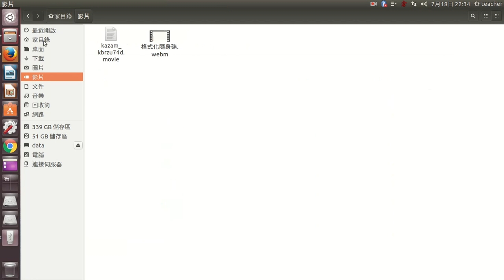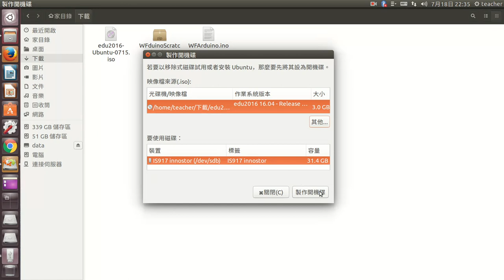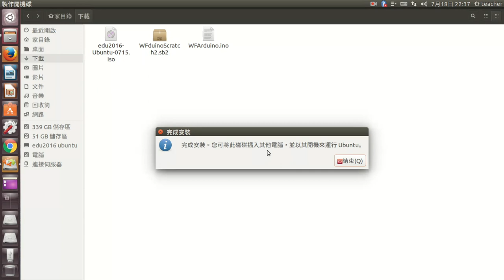開機隨身碟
開機隨身碟製作